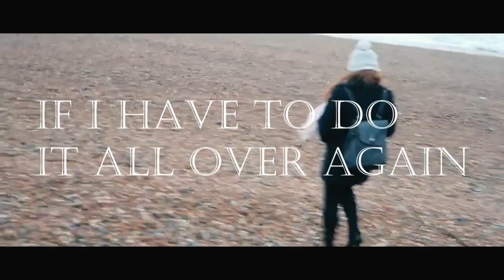DIY Wedding Video Montage